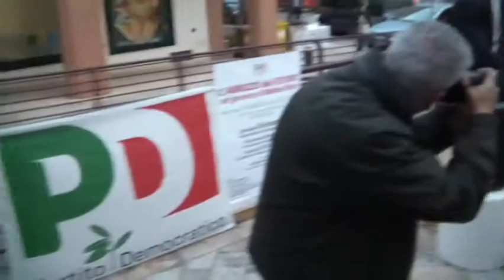L'Abruzzo del futuro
L'Abruzzo del futuro nel governo di Matteo Renzi
mercoledì 7 maggio 2014 ore 18.30
Fuori Corso, Piazzale Marconi, Chieti Scalo

con Alessandro Marzoli, Filippo Di Giovanni (dal minuto 7 e 50'), Chiara Zappalorto (dal minuto 9), Giovanni Legnini (dal minuto 10 e 20'), Luciano D'Alfonso (dal minuto 32 e 20') e Davide Faraone (dal minuto 50 e 50')